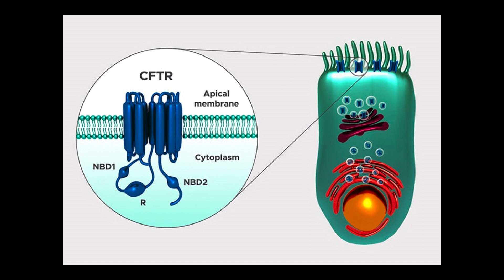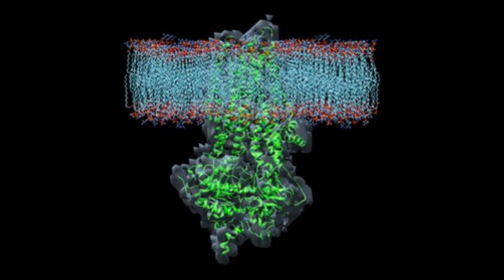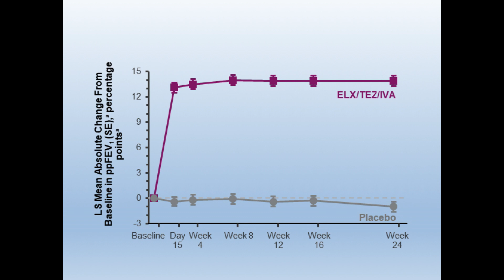Toward a Cure for Cystic Fibrosis: The Best Story in Medicine | Rebecca Schroeder | TEDxCoeurdalene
Rebecca Schroeder has a background in chemistry, and a child with a rare genetic disease called Cystic Fibrosis. In this video, she describes the last miraculous decade of medical research and advocacy, which has transformed the lives of many living with cystic fibrosis. Progress is FANTASTIC, but we won't stop until it's done...and 100% of cystic fibrosis patients have a cure.
Rebecca grew up in small-town Kooskia, ID and earned degrees in Chemistry and Spanish at the University of Idaho in Moscow. Rebecca's life was turned upside down in 2007, when her newborn son was diagnosed with a life-shortening, rare, genetic disease called cystic fibrosis.  Her background in chemistry facilitated a fascinating deep dive into the world of pharmaceutical research and drug development, which recently yielded a massive breakthrough in treatment of CF.  Rebecca continues to be a passionate advocate for those living with pre-existing conditions in her volunteer work with the Cystic Fibrosis Foundation. When Rebecca isn’t in Coeur d' Alene with her husband Brock and son Brady, she can be found organizing citizen volunteers in every corner of the state as Executive Director of the non-partisan political organization Reclaim Idaho. This talk was given at a TEDx event using the TED conference format but independently organized by a local community.